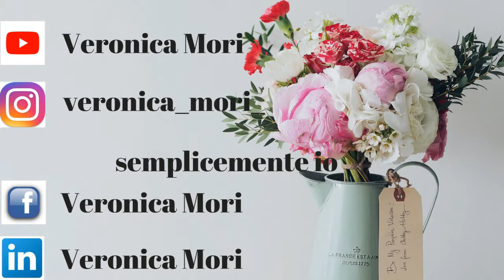Review: Ekos personal care!!!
ciao a tutti oggi nuova review...parliamo di ekos...brand poco conosciuto ma molto valido...e voi lo conoscete?...fatemelo sapere con un like e un commento...iscrivetevi al canale e seguitemi sui social...ci vediamo al prossimo video...Bye Bye